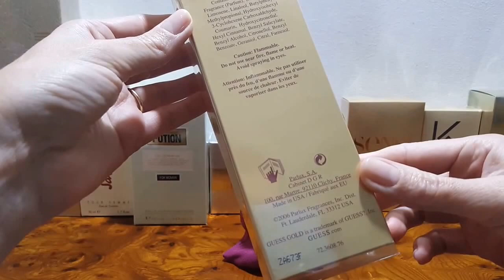Парфюмерия демонстрация Guess Gold Guess